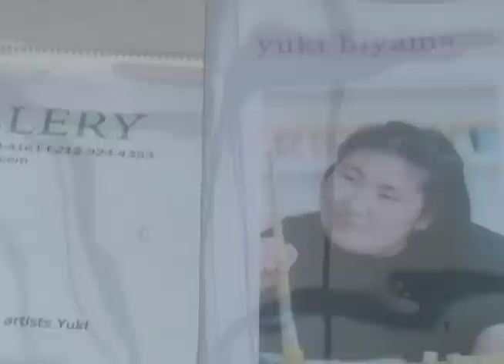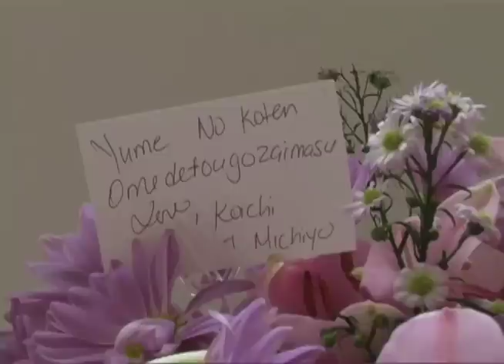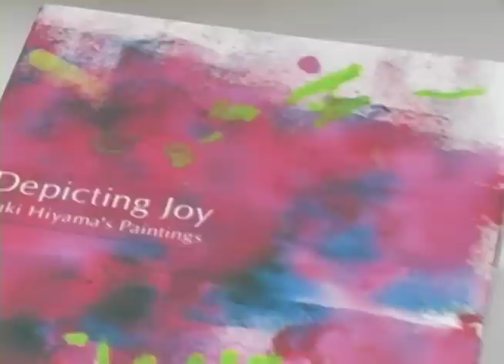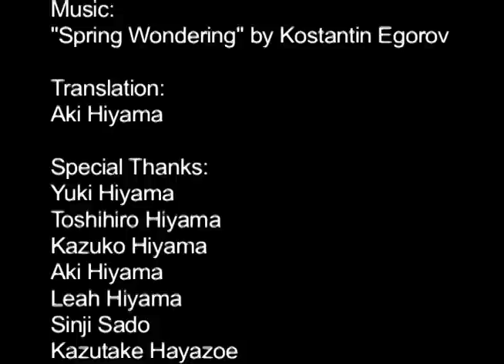Yuki Hiyama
Yuki Hiyama was born in Japan in 1977. She is handicapped but bravely living as an artist. She observes the world with her hands, touching and feeling the objects she finds and being enspired for her art work. Her painting gives viewers a warm feeling of happiness. She is selected as one of the top 26 artists in Japane sicne World War II.